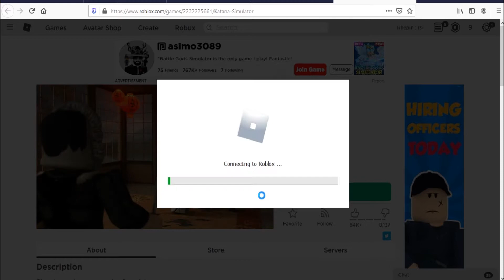Roblox Katana Simulator New Code July 2020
Codes for coins & double inator Roblox Katana Simulator
New code July 2020